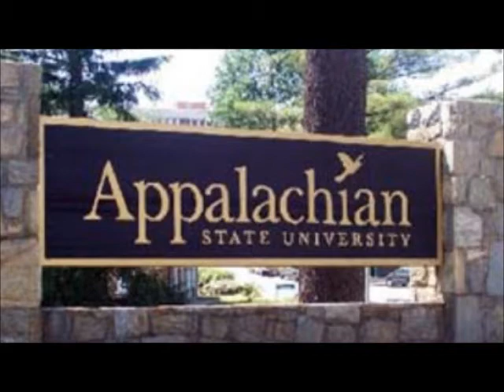11-13-2014 Huntington Prep's Ronshad Shabazz Signing His National Letter of Intent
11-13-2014 Ronshad Shabazz Signs His National Letter of Intent to Appalachian State In Boone North Carolina: